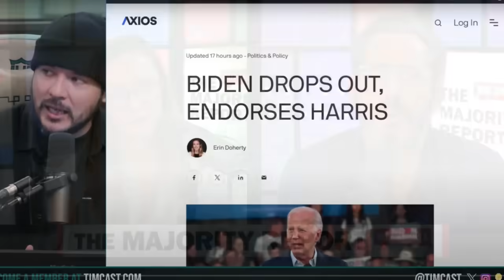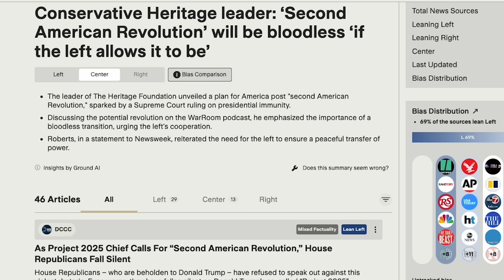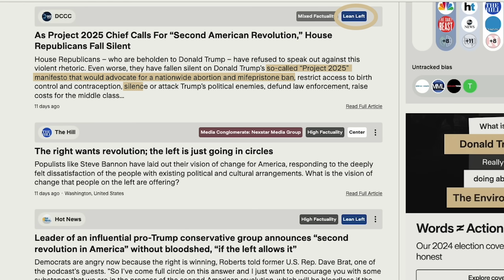Tim Pool Competing To Be Dumbest Person In Right-Wing Media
Ground News: Ground News is offering my viewers 40% off the same unlimited access Vantage plan that gets me access to all their features. or scan my QR code to help support an independent news platform working towards a more transparent media landscape.

Find out more about the Princeton hunger strikers & their demands

Help out the state of Utah by telling them what you see in public bathrooms here!